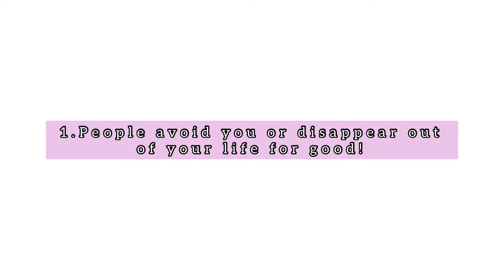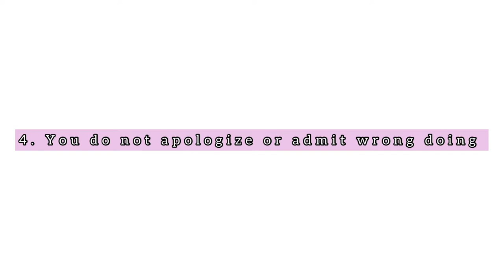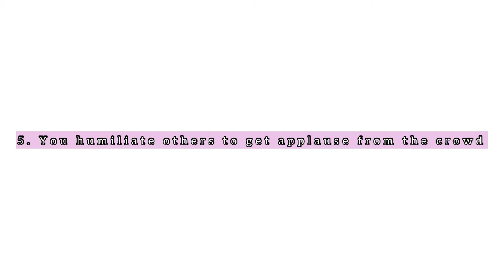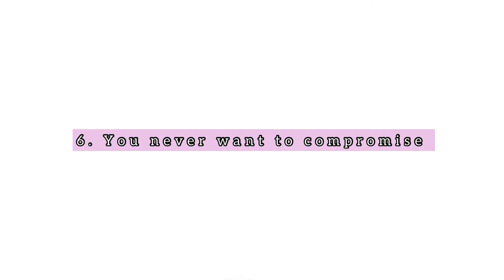How to know you’re toxic 🌚 -Advice Wednesdays With Mwa Episode 5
💜Hey Loves💜
Have you ever thought you or your friends are toxic?
Here's a video you can watch to know whether you are Toxic or Not.! I hope you enjoy it.